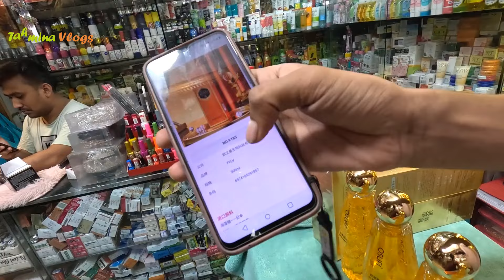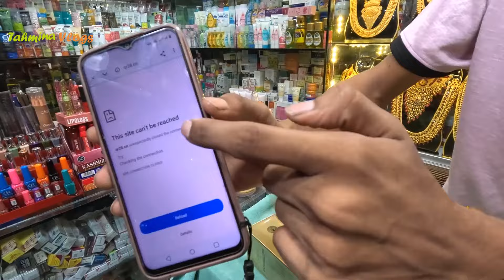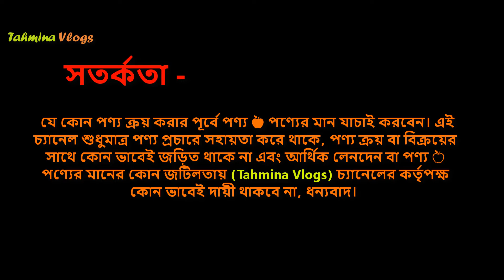অরিজিনাল বাদশা ফেস সিরাম এর দাম 🔥 Osufi Badshah Serum Price In BD 2025 TVLV Serum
✅ ঊপকারিতাঃ
✔️কুচকে যাওয়া ত্বক টান টান করবে।
✔️বয়সের ছাপ কমাবে দারুন ভাবে।
✔️ত্বকের প্রতিদিনের জমে থাকা ময়লা পরিস্কার করে ত্বকে প্রয়োজনীয় ভিটামিন ও পুষ্টির যোগান দেয়।
✔️ত্বককে নিখুঁত ও মসৃণ করে তুলবে।
✔️ত্বককে সুন্দর ও আকর্ষণীয় করে তুলতে ক্ষতিকর থেকে পুনরুদ্ধার করবে।

✅ব্যবহারঃ
ঘুমানোর আগে মুখ ভালভাবে ফেস ওয়াস দিইয়ে ধুয়ে নিন,
তার পর স্কিনে এপ্লাই করুন, আর ভালভাবে ত্বকের সাথে মিশিয়ে দিন।
পরদিন ঘুম থেকে উঠে স্কিনকে ভাল ভাবে ওয়াশ করে নিবেন।

হোয়াইটেনিং সিরামের দাম, ফেস সিরাম ব্যবহারের নিয়ম, ফেস সিরাম এর দাম, ভিটামিন সি ফেস সিরাম, হোয়াইটেনিং ফেস সিরাম, হোয়াইটেনিং ফেস সিরামের দাম,

face gel for women, ladies face gel price in bd, face serum price in bd, face soap, face soap price in bd, মেয়েদের মুখ স্থায়ীভাবে ফর্সা করার ক্রিম, মেয়েদের মুখ স্থায়ীভাবে ফর্সা করার সিরাম, মেয়েদের মুখের কালো দাগ দূর করার সিরাম,

👉 ঠিকানা -
মোঃ শামিম হোসেন
মোবাইলঃ 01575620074 & 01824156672 (Imot+WhatsApp) এবং 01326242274 (Only Call) 🍏